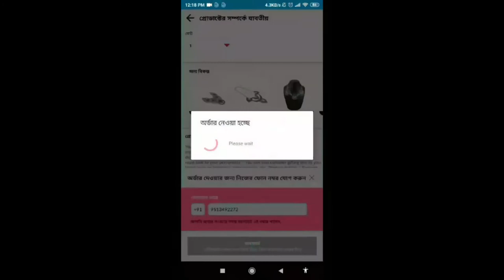শিশুর ত্বকের যত্ন নিতে ব্যবহার করুন মামা আর্থের ময়েসচারাইজার লোশন।